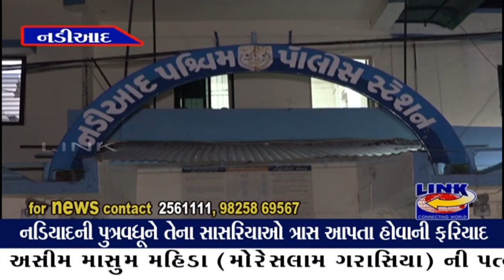નડિયાદ : પુત્રવધૂને તેના સાસરિયાઓ ત્રાસ આપતા હોવાની ફરિયાદ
નડિયાદના અસીમ માસુમ મહિડા (મોરેસલામ ગરાસિયા) ની પત્નીએ તેના પતિ, સાસુ, સસરા સહીત પરિવારના છ સભ્યો વિરુદ્ધ નોંધાવી ફરિયાદ।. મહિલાને તેના પતિ અને સાસરિયા દ્વારા શારીરિક માનસિક ત્રાસ અપાતો હોઈ, તેનો પતિ અન્ય સ્ત્રી સાથે સંબંધ ધરાવતો હોઈ અને તેના 31 તોલા દાગીના તેના સસરા દ્વારા તેની જાણ બહાર ગીરવે મૂકી દઈ, તેનો પતિ તેને મૂકી તેને કહ્યા વગર લંડન જતો રહેતા આ મામલે તેને તમામ વિરુદ્ધ નડિયાદ પશ્ચિમ પોલીસ મથકે ફરિયાદ નોંધાવી છે.